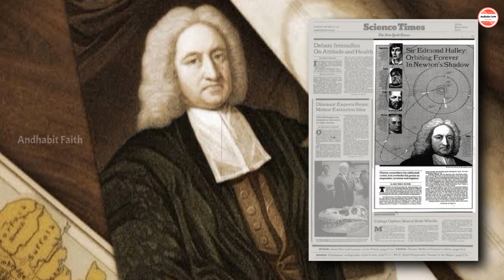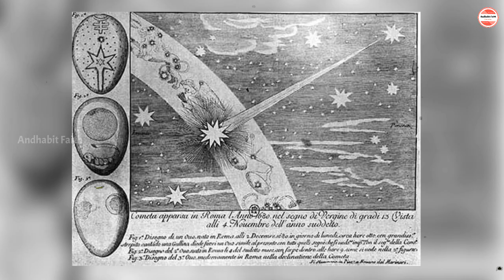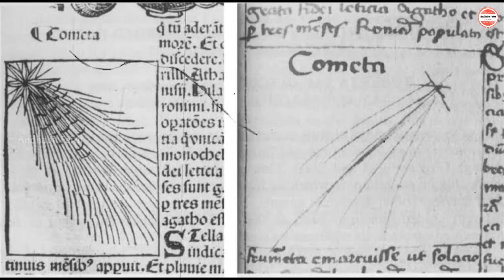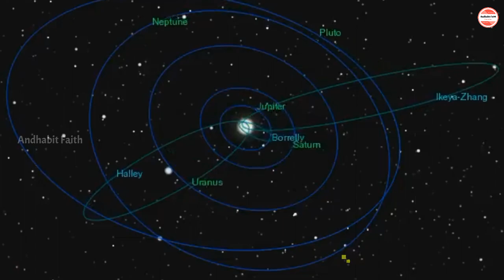What is Halley's comet ? And why it's so famous ? || Hindi 4k.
what is Halley's comet